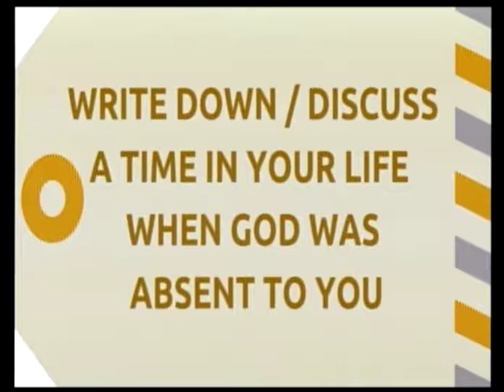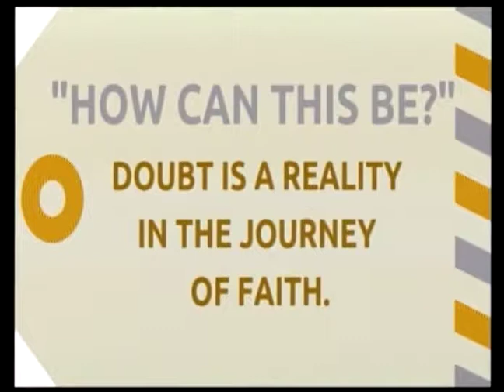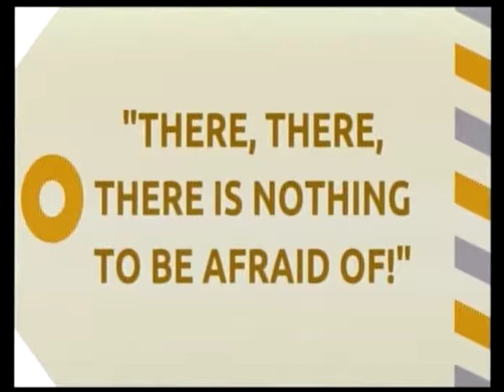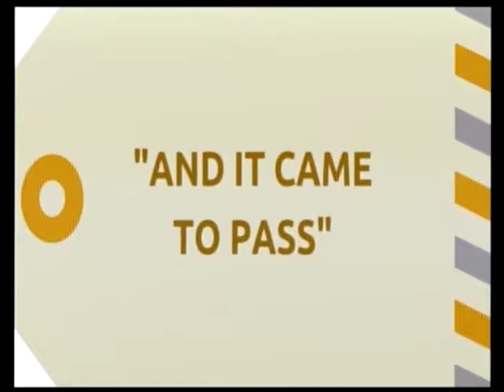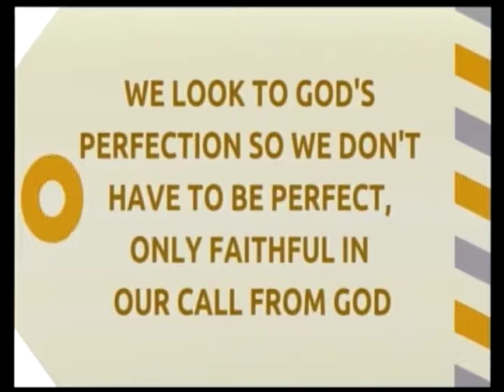Dec 9, 2018 "Christmas Is Not Your Birthday" wk 2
Pastor Bob Ruedebusch brings the message, Giving Up on Perfect", inspired from Luke 1:26-38